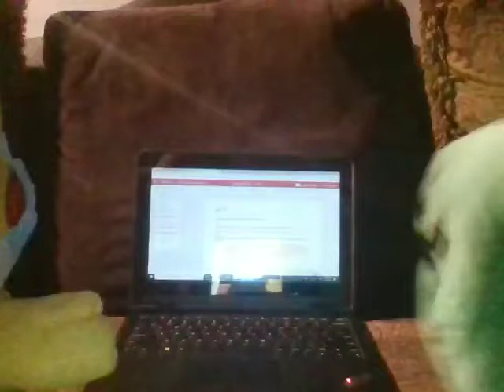Creeper, Pikachu, Chicky: Online School. Part 8. (Microphone Loudness and the Ending pt. 1).